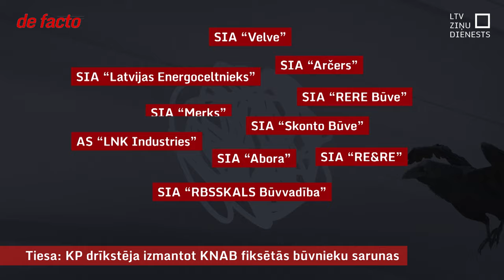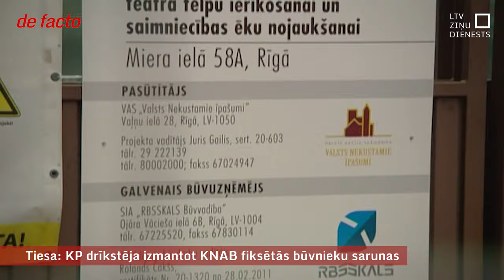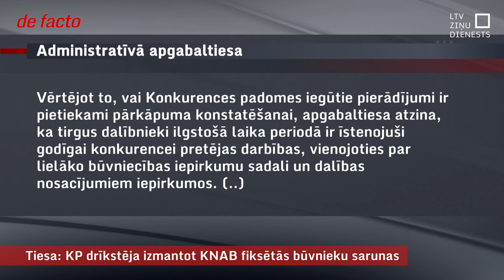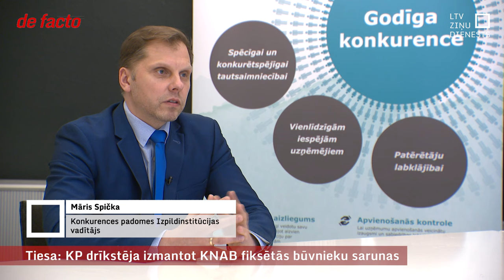Tiesa: KP drīkstēja izmantot KNAB fiksētās būvnieku sarunas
Tirgus dalībnieku pārstāvju sarunu saturs un konteksts neatstāj vietu šaubām par īstenoto darbību saturu un mērķi – šādi Administratīvā apgabaltiesa komentē savu spriedumu tā dēvētajā būvnieku karteļa lietā. Tiesa atstāja spēkā Konkurences padomes piemēroto sodu vairākiem Latvijas lielākajiem būvniecības uzņēmumiem un to mātessabiedrībām kopumā par vairāk nekā 16 miljoniem. Vairāki būvnieki jau paziņojuši, ka spriedumu apstrīdēs Augstākajā tiesā.

Konkurences padomes piespriestie naudas sodi nav vienīgais, kas var radīt problēmas sodītajām būvfirmām. Ja lēmums paliks spēkā un tās tiks atzītas par vainīgām kartelī, būvdarbu pasūtītāji varēs vērsties pret tām ar zaudējumu piedziņas prasībām.